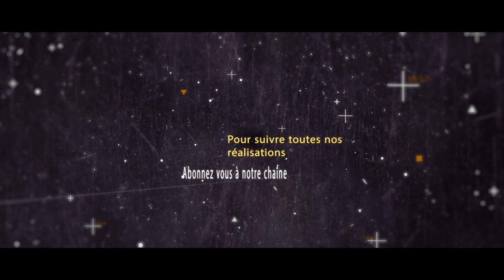Présentation de la promotion d'AGCOM 2018-2019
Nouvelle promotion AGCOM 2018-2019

Nous sommes ravis de vous présenter notre nouvelle promotion AGCOM 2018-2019.
Cette année encore nous allons travailler sur de nombreux projets afin de nous préparer au mieux à notre avenir professionnel.